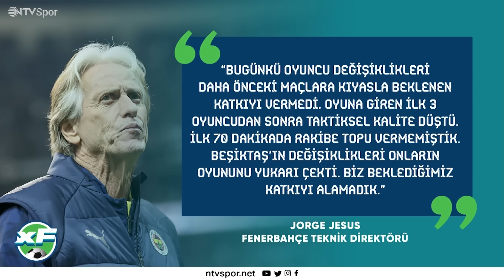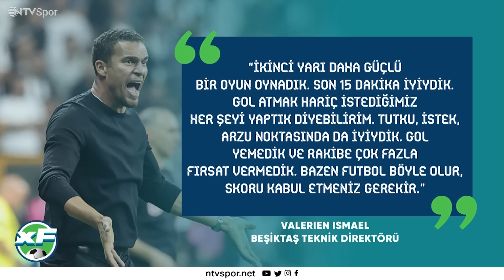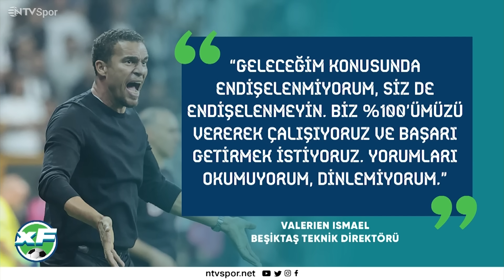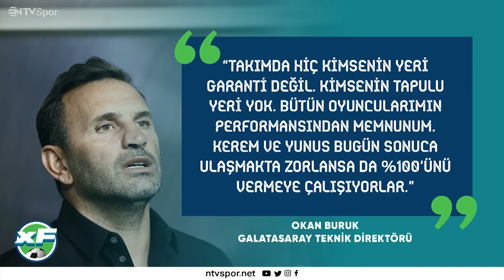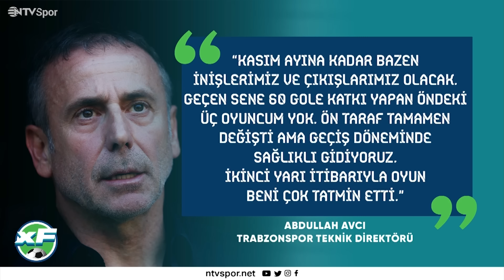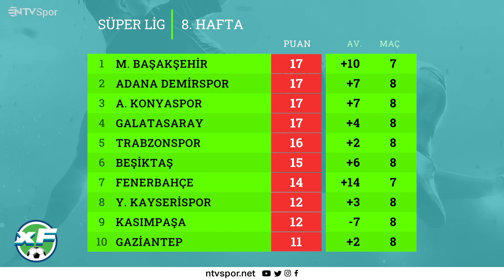Süper Lig 8. Hafta Değerlendirmesi | Akıl Oyunları | Derbi Bekleneni Verebildi mi? | xF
xF yeni bölümüyle sizlerle!

✏️ Süper Lig’de Beşiktaş-Fenerbahçe derbisi heyecanı yaşadığımız 8. hafta karşılaşmaları geride kaldı.

✏️ Haftanın maçında, evinde Fenerbahçe’yi ağırlayan Beşiktaş ezeli rakibiyle golsüz berabere kalarak puanları paylaştı.

✏️ Oynanan futbol beklentilerin uzağında kalarak eleştirilirken, Fenerbahçe’nin 70. dakikaya kadar oynadığı futbol dikkat çekti. Oyuncu değişiklikleri iki takımı nasıl etkiledi? Jorge Jesus ve Valerien Ismael nasıl bir oyun planıyla sahaya çıktı?

✏️ Galatasaray, Adana Demirspor deplasmanından 1 puan ile döndü. İkinci yarının büyük bir bölümünde 10 kişi oynayan rakibi karşısında 3 puana ulaşamayan sarı-kırmızılılarda Midtsjö’nün 11 başlaması neleri değiştirdi?

✏️ Özel hayatında sorunlar yaşayan Icardi kadroda yer almadı. Orta saha rotasyonunda Sergio Oliveira’nın olmaması takımı nasıl etkiledi?

Hepsi, daha fazlası Nebil Evren, Emek Ege ve Ali Emre Dedeoğlu’nun yorumlarıyla xF’de!

▶️ 00:00 Giriş
▶️ 00:56 Beşiktaş-Fenerbahçe derbisi ve detayları
▶️ 08:56 Değişiklikler ve Ghezzal’ın performansı
▶️ 11:23 İki takımın oyun planı nasıldı?
▶️ 28:37 Adana Demirspor-Galatasaray maçı değerlendirmesi
▶️ 31:05 Okan Buruk’un kadro tercihi ve etkileri
▶️ 37:54 Icardi ne zaman katkı vermeye başlayacak?
▶️ 39:57 Maçın istatistikleri ve dikkat çekenler
▶️ 46:45 Trabzonspor geriden gelerek kazandı
▶️ 52:12 Puan durumu ve kapanış